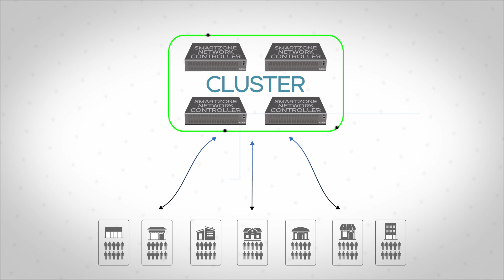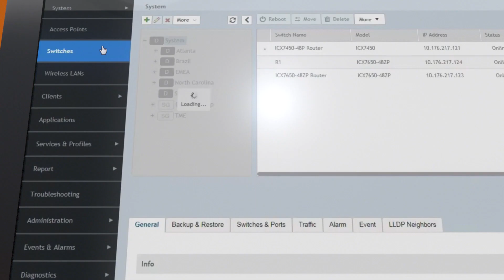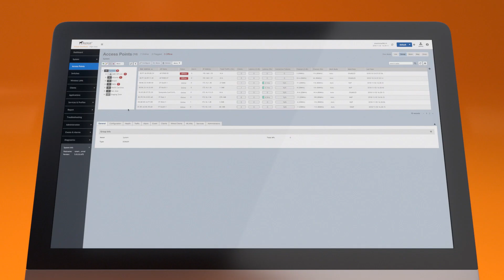RUCKUS SmartZone - Wi-Fi control and Network Management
RUCKUS is enabling IT to deploy a single network element—the network controller—to simultaneously and directly control and manage both wired and wireless networks. IT no longer needs to deploy a separate, stand-alone network management system to manage their switches and access points. Simple.

Powered by SmartZoneOS 5, the new network controllers bring to converged management the same attributes that have made SmartZone controllers the preferred choice for service providers and enterprises seeking:

Breadth—IT has the ability to control and manage through a single controller console both wired and wireless networks.
Ease—Provisioning delays and errors are eliminated through a common automated discovery process.
Openness—Open APIs allow IT to call controller functions and streaming APIs push in near real-time the full array of network data, statistics and alarms.
Flexibility—IT deploys the network architecture of its choice, at any scale: centralized or distributed, physical or virtual, on-premises or data center / private cloud.
Scale—Controllers that scales to a network of up to 450K clients.